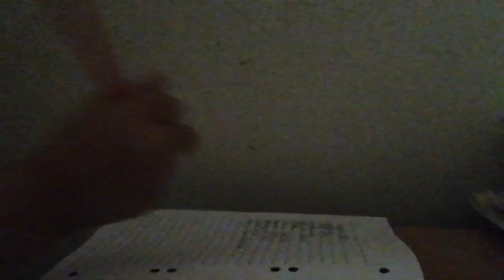Me doing online school